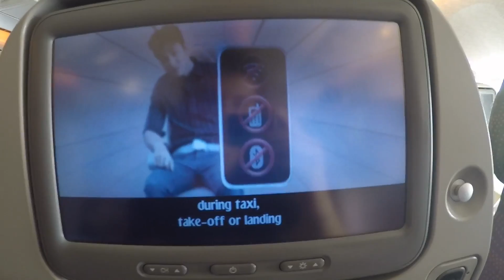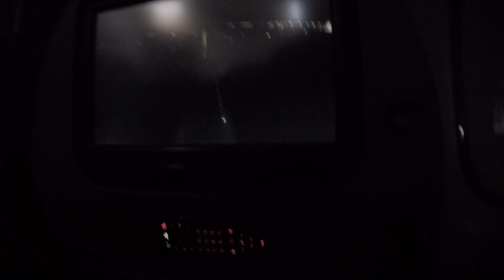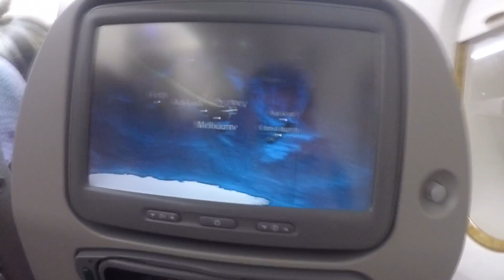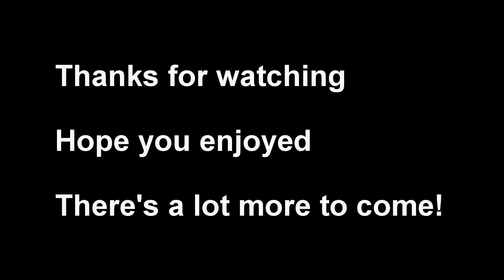Bye Belgium - Hello Sydney! Vlog #1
First vlog in Australia! Sorry for the awkward talking and the image vibration lol... I'll work in that ! Hope you still enjoyed